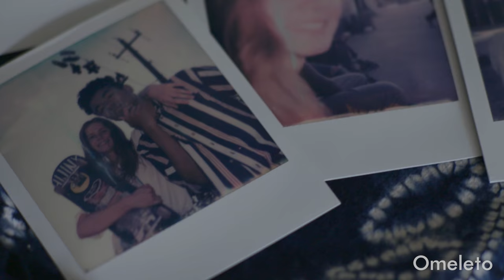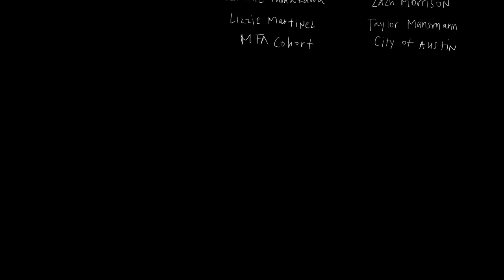STREET FLAME | Omeleto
A skate crew honors one of their own.

STREET FLAME is used with permission from Katherine Propper.

Jinx is part of a skate crew, a large and loose group that roam the skate parks and ditches of Austin. But then "her name caught up with her," and Jinx dies in an accident, leaving her friends with a sense of incompleteness from her loss.

They continue with their adventures, throwing up graffiti and skating, but soon as they grapple with their loss, more truth and emotions come out about Jinx's accidents. They even try to go into her bedroom at home, looking for clues and closure into what happened. But even that search leaves them lacking, though Jinx's grieving mom gives her friends Jinx's board.

It's not until they all come together for a final bonfire that they commemorate Jinx's life and death in a way that makes sense for them, in a ritual that mirrors their style and values and honors their friend's death in the same way she lived her life.

Writer-director Katherine Propper's edgy yet intimate drama is about a group of teens reckoning with intimations of their own mortality for the first time, as illusions of their indestructibility tumble down with the passing of one of their own. It's also about the delicate, sacred ways a community marks one of the key passages of life, in a way that illuminates the values and beauty of that group.

Filmed in collaboration with a group of teen skaters in Austin, the storytelling is marked by a loose, poetic yet gritty documentary-like approach, with a roving yet intimate camera capturing the small, almost totem-like details that make this group unique: the curlicues is smoke, the rolling of wheels on concrete, the tattoos on skin. The style allows for a closeness that feels ghostly and haunting in both its closeness and unobtrusiveness -- and is fitting for a film that's essentially about grief and death.

There is a sense of a narrative being guided and shaped, but much of the dialogue and performance has the feel of improvisation, and the structure is as freewheeling as a skate trick. The looseness suits the milieu and the subject matter, however: these skateboarders express themselves through physical gestures, expressions and action, and here they articulate the gaping, aching absence of an important and beloved member of their crew. Fully-formed heartfelt speeches would rupture the sense of intimacy; instead, the group commemorates their loss through a ritual that's as improvised and provisional as their lives, but no less moving.

A favorite at Tribeca Film Festival, STREET FLAME may bring to mind a film like Larry Clark's KIDS, which is similar in its free-spirited documentary stylings and the subculture at its focus. But this short has a genuine respect and tenderness at its heart and an intriguing blend of the elegiac and the edgy. And in watching as this band of outsiders deal with death -- just at the moment in life when they feel they are most invincible -- it becomes a modern yet eternal meditation on how no one escapes the passing of life, and how a collective finds meaning in a sad, senseless loss.